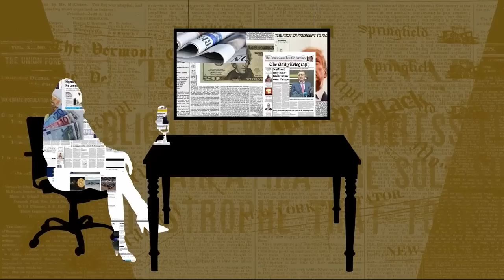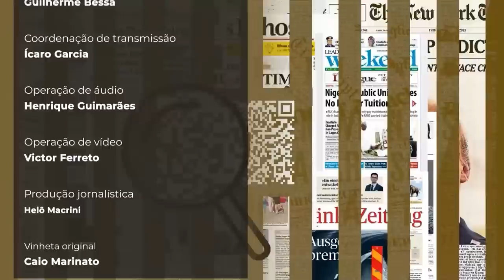EM DETALHES - 21/08 - AS MÁSCARAS VÃO VOLTAR? SAIBA TUDO SOBRE AS VARIANTES DA COVID-19